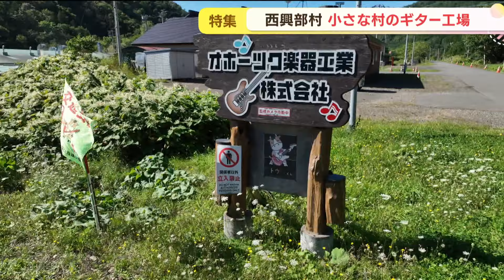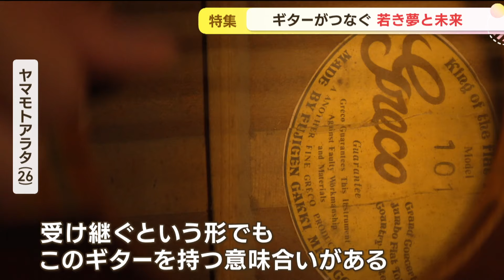北海道の小さな村の工場で作られるギターが世界へ 受け継がれる職人の技と夢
人口約９５０人、山あいの小さな村・西興部村（にしおこっぺ）です。ここに世界中の演奏家が使うギターの本体を製造している第三セクター「オホーツク楽器工業」があります。従業員はおよそ４０人、村で一番大きな工場です。木と向き合う高い技術が評価され、日本のギターメーカー「フジゲン」からの発注を受けて、ギターのボディの部分を製造しています。

エレキギターのボディはほとんどが「木」で作られます。弦を強く張っても歪まない強さと、演奏しやすい軽さが求められるためです。本体の形を切り出すまではほとんど機械で行います。
■向井地紀幸工場長「これはＮＣルーターといって、あっちでも見てもらった機械ですが、今この形から、この形にしています」

そしてマイクを埋め込む穴などを切り込んでいきます。１日に多い時は１００体、年間で２万体を生産します。機械で削り出したボディは、表面が荒い状態です。ここからの工程は職人の高度な技術が求められる手作業になります。

■高橋涼太さん「目で見て、手で感覚で確認して、って感じでやってますね。木はどうしても動いちゃうものなので、形も違いますし、柔らかさも違う。そこをうまく綺麗に整えていくのは、なかなか難しいところがある」

佐呂間町出身の高橋涼太さんは音楽が好きという純粋な思いから、１９歳の時にこの工場に就職しました。日々感じるのは「木」という素材の難しさです。
作業中にわずかな凹みを見つけました。水をつけてアイロンで温めると、凹んでいた部分が膨らんで浮き出てきます。微妙な熱加減で表面を平らにしていきます。

■高橋さん「この辺は完全に手作業なので、しっかり人の目で見て、直していかないといけない」

研磨の次は塗装です。わずかなチリやホコリが紛れ込むだけで商品になりません。空気中のホコリや余分な塗料を吸着するオイルを流しながら塗装を行います。この道３０年、塗装技術部門のトップを務める藤田さんは、最も神経を使うといいます。

■藤田伸一課長「比較的作業的には単純作業ですけど、単純作業の方が逆に難しいかもしれない。常に同じ状態キープするって言うのが。答えが見つからない、なかなか。これといった答えが」

ボディ作りは最終工程です。塗装したものがこちらの作業場に移されて、研磨されて磨く工程になります。羽布と呼ばれる研磨用のモップで最後の仕上げです。

■向井地紀幸工場長「仕上げてもらって、できてんですけど、みなさん映りますか？」「これが鏡面仕上げですね」

出荷できるかどうか検品作業を行っているのは、坂本琢磨さん（２３歳）です。ギター制作などを学ぶ専門学校を卒業後、埼玉県から移住してきました。

■坂本琢磨さん「自分の持っている技能を生かせる場所というと、結構限られてくるんで、それで自分の道を探していきたいというので、チャレンジしてみようとこっちに来た。どんどん自分のスキルが上がっているなとすごい感じられるので、周りの人に教えてもらったときは、本当に１日で上達したって感じられる」

受け継がれていくものづくりの技術。小さな村のギター工場に若者が集まります。ギターに注いだ愛情が次の夢に繋がっていきます。

ヤマモトアラタさん（２６歳）は札幌で音楽活動をしています。去年、今年と２年連続で北海道を代表するロックフェス、ライジングサンロックフェスティバルに出演を果たしました。ギターとの出会いは９歳の時でした。彼が手にしているフジゲン製のアコースティックギターは約５０年前に作られたものです。ミュージシャンを目指していた父親が小学生の時に手に入れたものでした。

■ヤマモトアラタさん「父親がいきなり、奥からギターを出してきて、それがこのギターだった。もうかれこれ２０年近くは、このギター弾いている」「受け継ぐっていう形でも、このギターを持つ意味合いがある。作り手もそうですし、弾き手もそうですし、いろんな人の思いが詰まったもの」

■西興部村菊池博村長「若い人を中心に村も支援して、将来的にも、発足当時からの木材に関わる村ということで、ギターの生産を続けていくように村としても支援していかなきゃいけない」

西興部村はいまギター産業と若者への支援に力を注いでいます。ギターの原料となるシナノキは、かつて西興部村でも生産されていましたが今は海外からの輸入と道内の他の地域からの木材に頼っています。西興部村は２０２１年からシナノキの植樹をはじめました。毎年およそ１０００本を植えています。ギターの原料となるまで太く育つのは、およそ８０年後。小さな村で生まれたギターが、これからも弾き手の夢を鳴らし続けます。

ディレクター：黒澤圭介